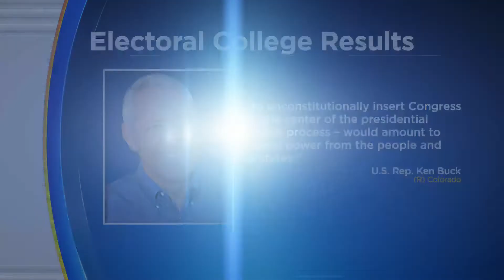2nd Colorado Member Of House Joins Push Against Biden Win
U.S. Rep. Doug Lamborn on Monday became the second member of Congress from Colorado to join an effort against certifying the Electoral College victory of President-elect Joe Biden.